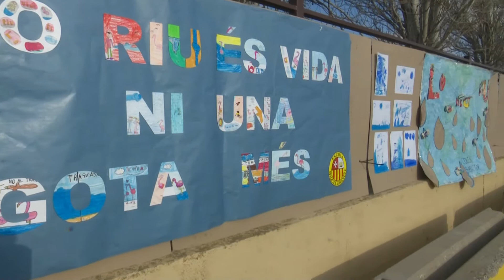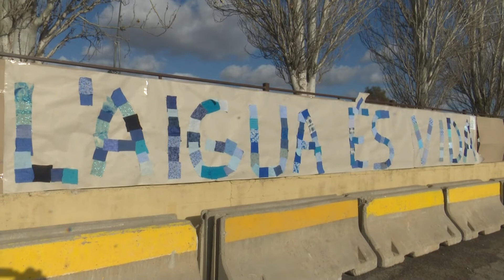La PDE seguirà lluitant per "blindar l'Ebre"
La lluita continua. Aquest és el missatge que va transmetre la Plataforma en Defensa de l’Ebre (PDE) durant la festa reivindicativa per celebrar els seus 18 anys. Han assolit la majoria d’edat entre grans mobilitzacions, reclamacions i visites a Europa per ‘blindar l’Ebre’ i assegurar el cabal ecològic al tram final del riu i evitar la regressió.
La celebració va coincidir amb la resolució del Tribunal Suprem que desestima el recurs de la plataforma contra al Pla Hidrològic de la Conca de l’Ebre. Des de la PDE lamenten que el tribunal legitimi la política hidràulica del govern espanyol. Asseguren però que la lluita ara més que mai s’intensificarà i pressionaran més Europa.
Amposta va acollir la festa a la qual van assistir altres entitats i plataformes del territori.
Una jornada que va comptar amb espectacles de pallassos i jocs infantils, així com actuacions musicals dels Quicos o Pepet i Marieta, autors del nou himne del moviment antitransvassament ‘La força de l’Ebre’.